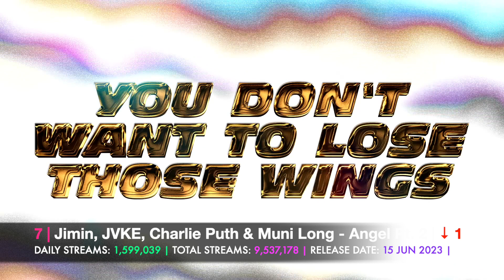[TOP 30] MOST STREAMED SONGS BY KPOP ARTISTS ON SPOTIFY IN THE LAST 24 HOURS | 19 JUN 2023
Data info from, 2023 June 19th